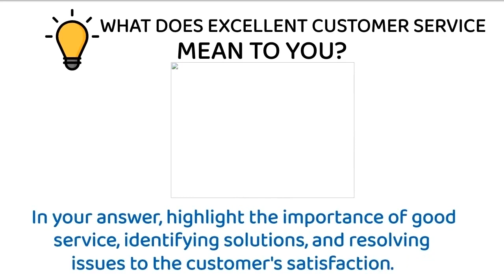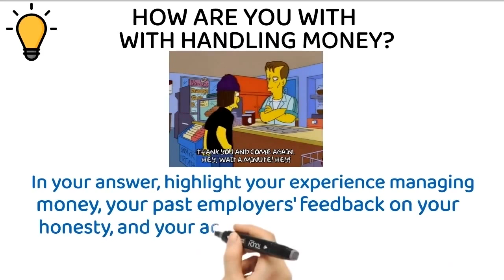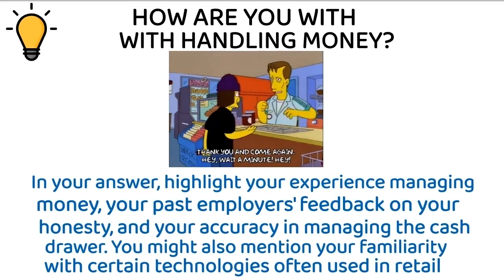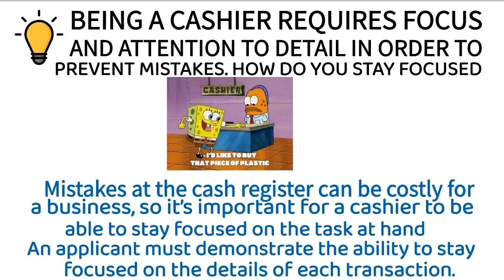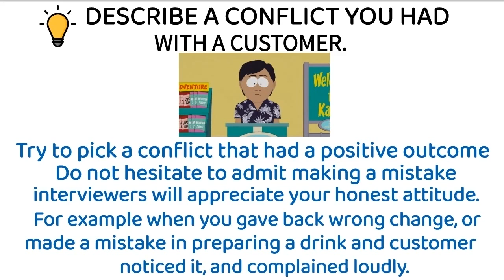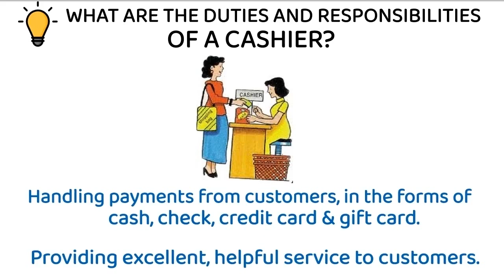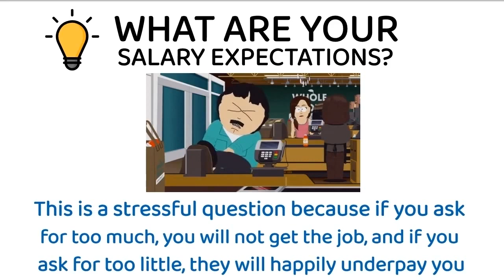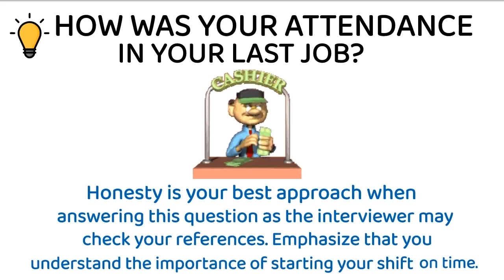Cashier Interview Questions And Answers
Why do u want to be a cashier?
What qualities should a cashier have?
What are the duties and responsibilities of cashier?